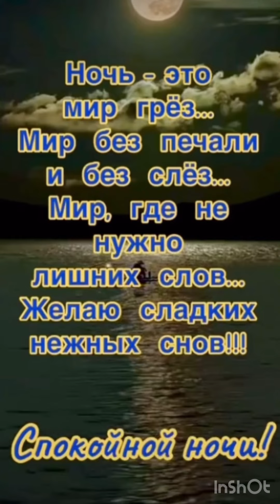Спокойной ночи 🌙 Приятных и нежных снов!